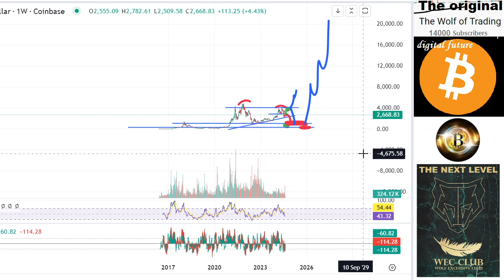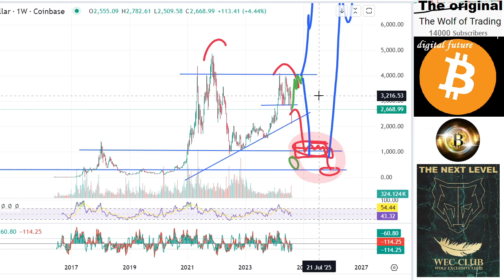ETH price prediction, for CRASH prediction please look membership